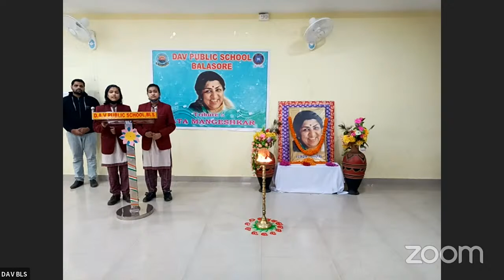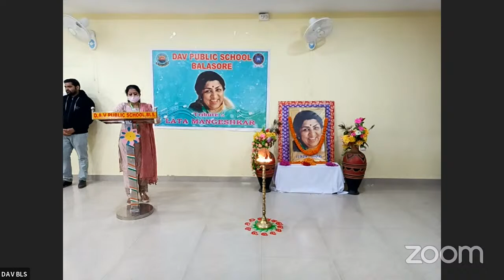Pays Heart Felt Tribute to Lata Mangeshkar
DAV PUBLIC SCHOOL, BALASORE